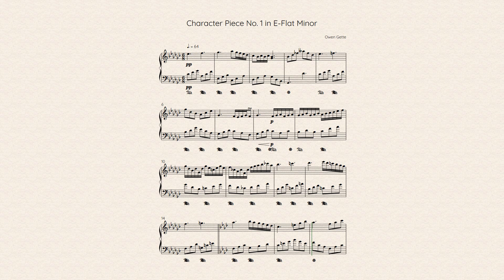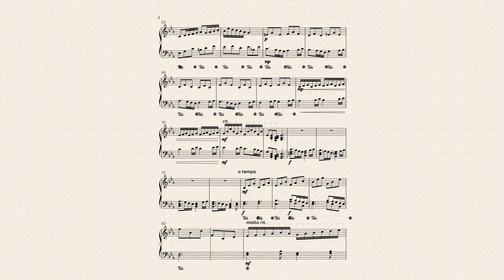Character Piece No. 1 in E-Flat Minor